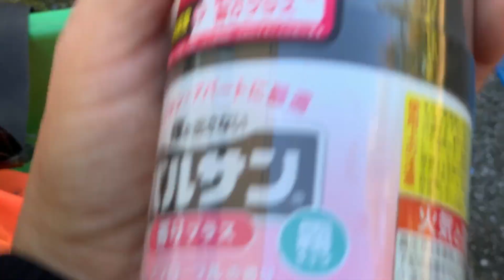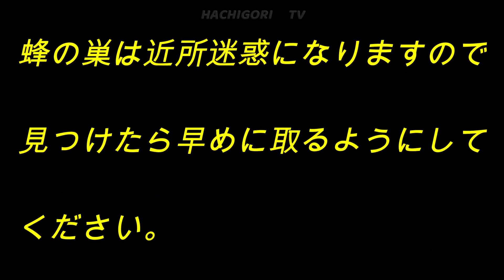2023年今年は異常！スズメバチの巣巨大です🍯11月末🐝Hachigori🐝🦍TV